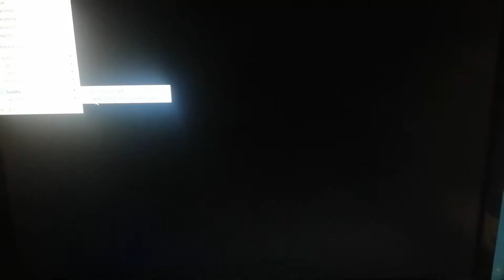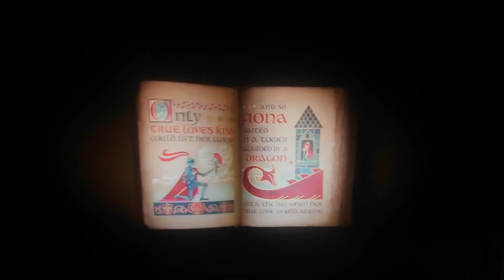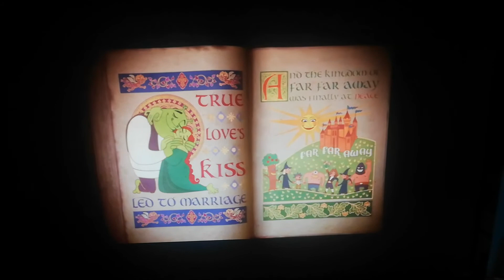Shrek e Vissero Felici e Contenti (2010) Speciale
Questo è un Grande Studio d'animazione del 2010 di Shrek e Vissero Felici e Contenti che ha fatto sul Film Weekend Animation Collection Hd a me serve per la Descrizione di Shrek e Vissero Felici e Contenti Shrek Forever After del 2010 della DreamWorks Shrek e Vissero Felici e Contenti del 2010 della DreamWorks. Buona serata e Buona Visione.